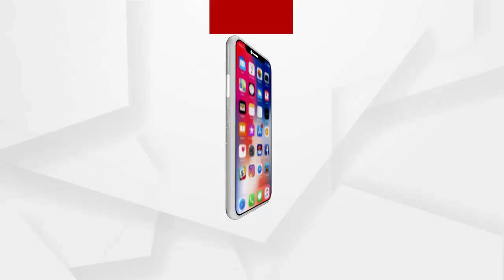ଦିନକ ପରେ ବିନା ରିପୋର୍ଟରେ ଜଗା ଦର୍ଶନ..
ଦିନକ ପରେ ବିନା ରିପୋର୍ଟରେ ଜଗା ଦର୍ଶନ । ରତ୍ନ ସିଂହାସନରେ ଶ୍ରୀଜୀଉଙ୍କ ଦର୍ଶନ କରିବେ ଭକ୍ତ । ତେବେ ଆନନ୍ଦବଜାରରେ ବସି ମହାପ୍ରସାଦ ସେବନ କରିବା ଉପରେ ରହିଛି କଟକଣା । ଫଳରେ ଭକ୍ତମାନେ କେଉଁଠି ବସି ମହାପ୍ରସାଦ ସେବନ କରିବେ ତାହାକୁ ନେଇ ଉଠିଛି ପ୍ରଶ୍ନ ..